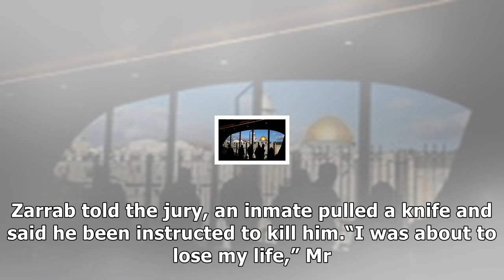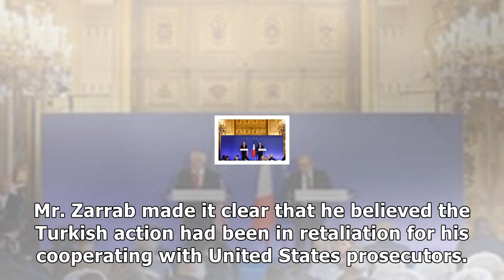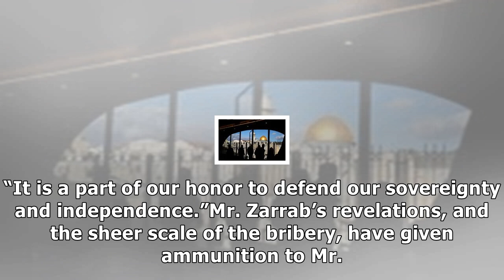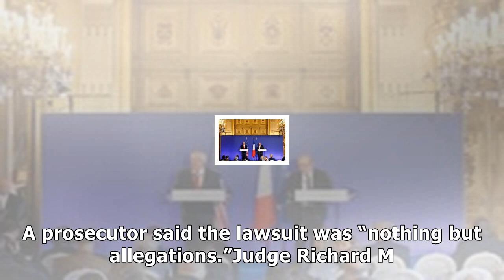Reza zarrab reveals a plot to kill him, and is accused of rape